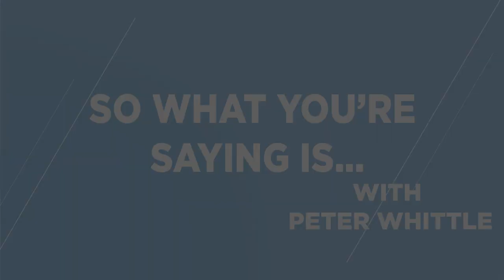Bad Law Project: Help Keep Politics Out of Law & Policing. Laurence Fox, Leader of the Reclaim Party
Laurence Fox, Leader of the Reclaim Party, returns to the SWYSI sofa to discuss the new "Bad Law Project", which aims to keep politics out of law and policing. Highlighting disturbing cases and situations, such as the Equal Treatment Bench Book's outrageous view that "everyone with white skin is a racist", Laurence Fox states that the aim of his party's new project is to provide support to those who've found themselves victims of bad law. Fox summarizes the project's raison d'etre thus: "where the Free Speech Union defends [good people], we attack [bad law]".